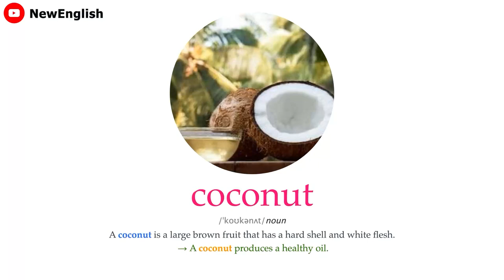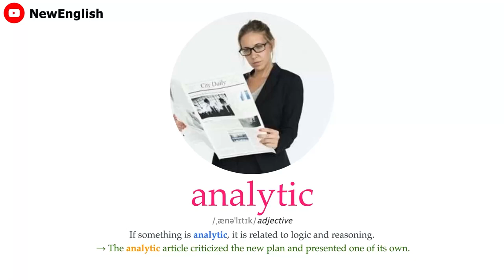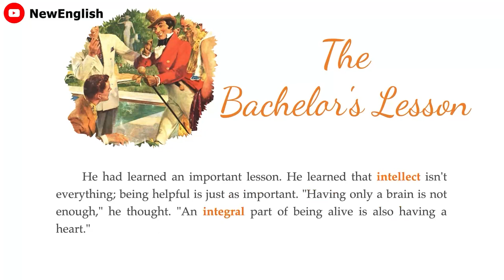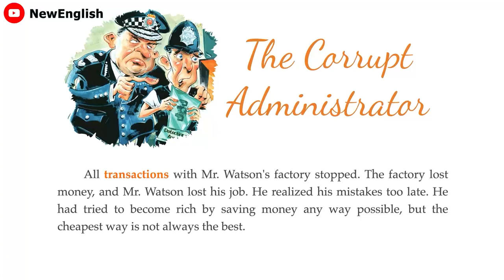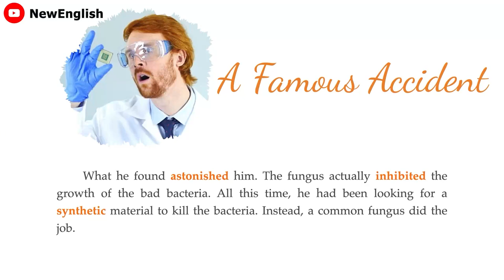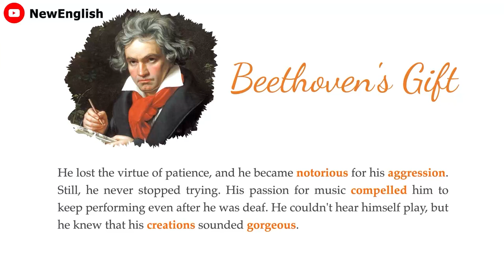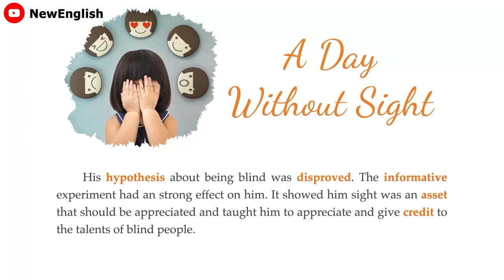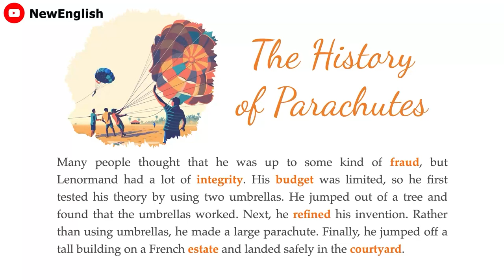Learn English through Story | Improve Your English Level 1 #14